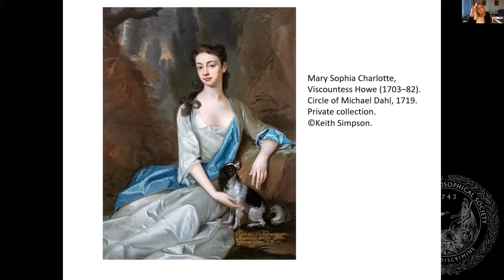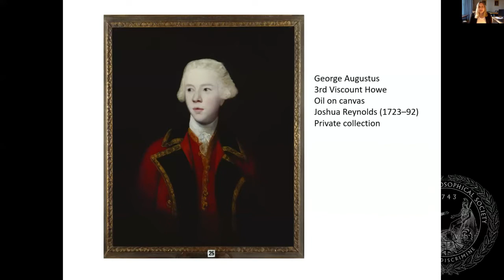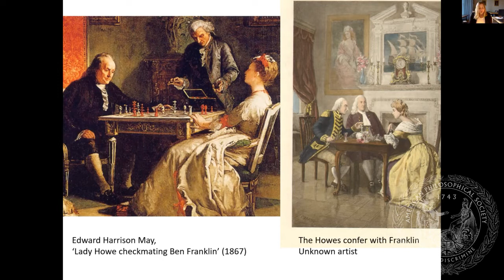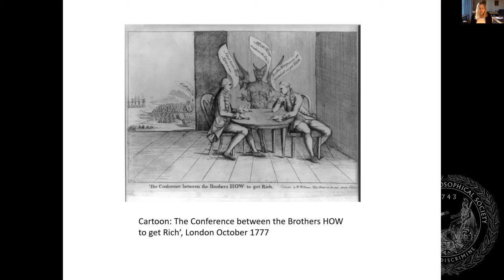Julie Flavell: The Howe Dynasty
Julie Flavell spoke at the Spring 2022 General Meeting of the APS about The Howe Dynasty: The Untold Story of a Military Family and the Women Behind Britain’s Wars for America.